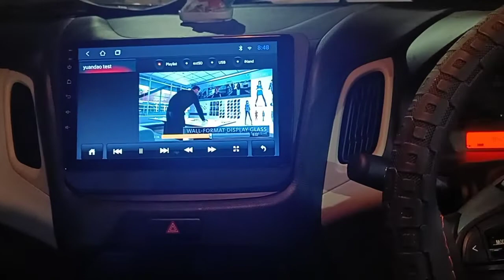Maruti Suzuki new WagonR fully modified steering control button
Hello Guys Welcome To Your Channel CAR N CAR
RZ-1, Raghu Nagar, New DELHI-110045